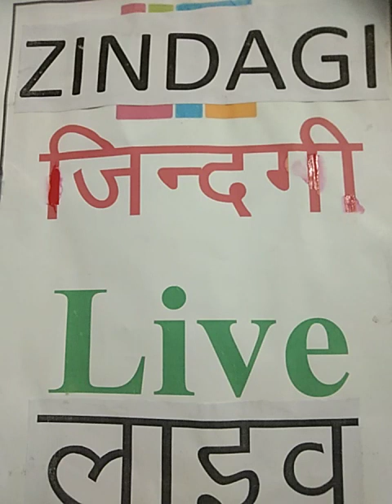तलाश तुम्हें ही करनी है जिंदगी अपनी...... सुधीर मिश्रा .....जिंदगी लाइव